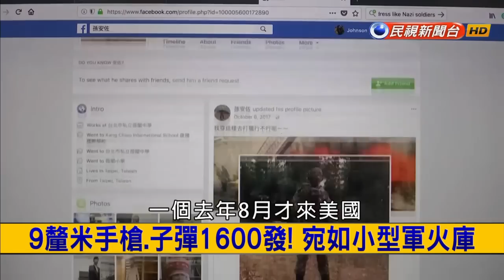2018.4.3【挑戰新聞】代誌大條! 孫安佐擁槍未坦承 囤積軍火恐脅 最重可判10年!?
00:12 代誌大條! 孫安佐擁槍未坦承 囤積軍火恐脅 最重可判10年!?
10:33 案情不單純? 嬌貴安佐住低收入區 Home媽藏槍動機可疑!
15:31 留美8個月到手千發子彈.槍支零件 孫安佐"大計畫"差一步?
21:48 我的孩子很乖? 生活富裕卻闖禍出包 星二代風暴持續延燒!
27:58 矛盾父子情! 聚少離多成心結 房祖名頂巨星爸光環壓力大!
37:55 小胖你別生氣! 時程砍半規模縮水 美韓重啟軍演如隔靴搔癢?
42:40 喵星人舞王! 不讓猛男專美於前 貓咪技癢大跳鋼管舞!
47:26 塞車不用怕! 世界首部飛天汽車問世 載人遨遊天際!